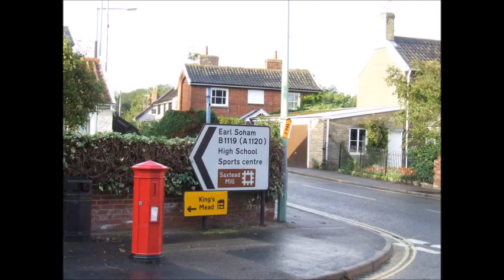Places to see in ( Framlingham - UK )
Framlingham is a market town and civil parish in Suffolk, England. Of Anglo-Saxon origin, it is mentioned in the Domesday Book. It had a population of 3,342 at the 2011 Census. Nearby villages include Earl Soham, Kettleburgh, Parham, Saxtead and Sweffling.

The medieval Framlingham Castle is a major feature. The town is also home to the comprehensive secondary school Thomas Mills High School, the independent school Framlingham College, the Church of St Michael the Archangel and Framlingham Town F.C..
The town has the two oldest functioning Post Office pillar boxes in the UK, dating from 1856, located on Double Street and College Road respectively. It is also home to one of the smallest houses in Britain, known as the "Check House".

Converted into a two-storey residence of almost 29 square metres, the former bookmakers office is in the Mauldens Mill Estate in the town centre. The ground floor measures 20 feet (6.1 m) by 7 feet 3 inches (2.21 m). In 2006, Country Life magazine voted Framlingham the number one place to live in the country. Framlingham has a conservation area.

The Framlingham Branch line connected Framlingham with the main Ipswich to Lowestoft railway at Wickham Market. The railway station building stands adjacent to the Station Hotel. The line was closed to passenger traffic in the 1950s and to goods in the 1960s. The nearest railway stations today are Wickham Market and Saxmundham, both on the East Suffolk Line. The town is at the junction of the B1116, B1119 and B1120 roads.

( Framlingham - UK ) is well know as a tourist destination because of the variety of places you can enjoy while you are visiting Framlingham . Through a series of videos we will try to show you recommended places to visit in Framlingham - UK